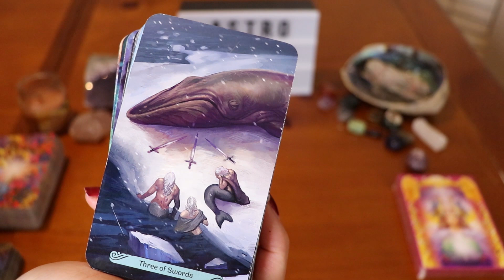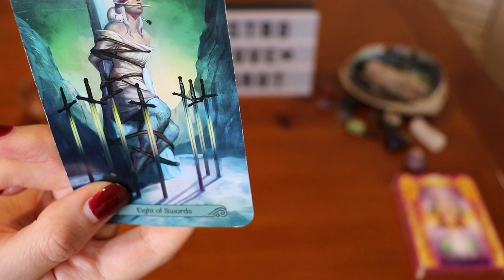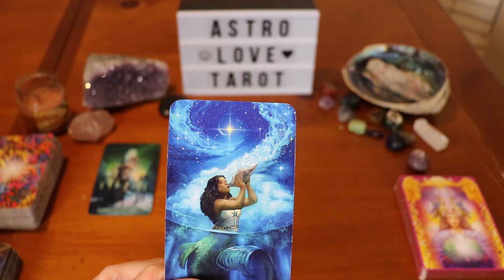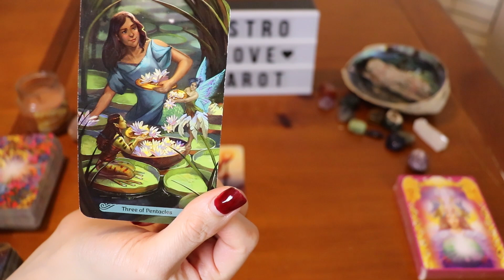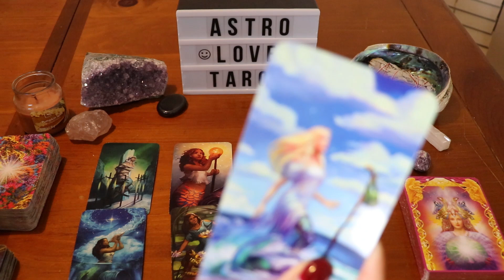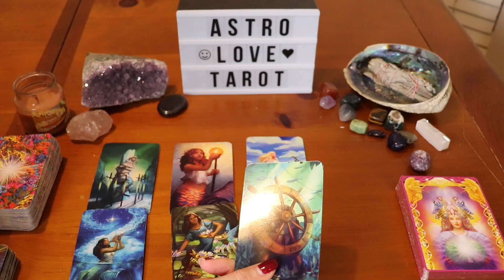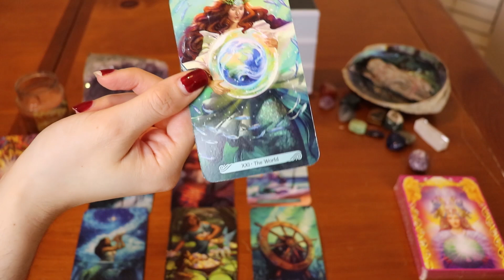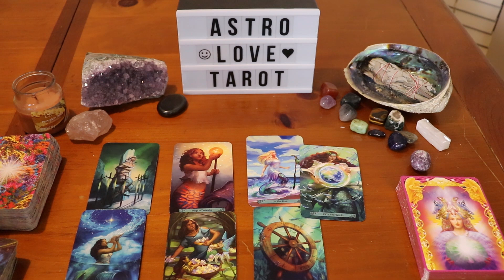CANCER- "YOU'RE GETTING OUT OF YOUR COMFORT ZONE!" (JANUARY 3RD-7TH)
CANCER LOVE tarot reading for JANUARY 2020! If this doesn't resonate, feel free to check out your moon, rising and Venus signs. I hope you all enjoy this weekly love horoscope/tarotscope ❤️

If your interested in learning more about tarot cards, this book is really awesome!

The Ultimate Guide to Tarot